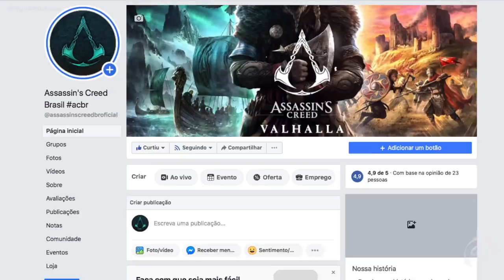Assassin's Creed Valhalla - Ragnar no Jogo? Como Seria Possível???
Fala Fiotes!
Como estão?
Ragnar Lodbrok, o lendário guerreiro Viking que tanto ja ouvimos falar pelas Sagas, Filmes e Series poderá estar presente em Assassin’s Creed Valhalla, novo jogo da Ubisoft?
Se sim, como seria isso? Que tal debatermos juntos no video de hoje?
Cola mais

PARCEIROS
Loca Jogos

Kallil Augusto